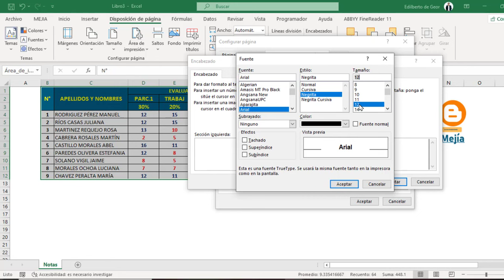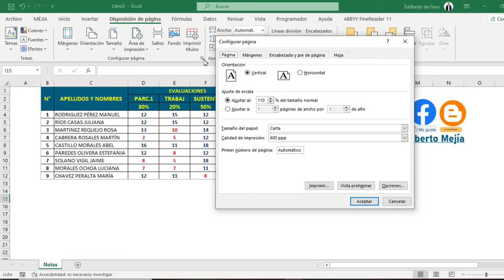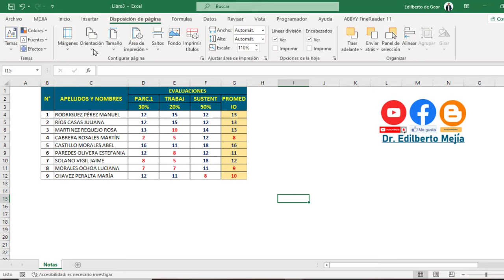Como insertar encabezado y pie de pagina en Excel con imagen y texto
Agregar encabezado y pie de pagina en Excel
Agregar imagen de encabezado en Excel
Agregar Pie de Pagina En Excel
Como hacer un encabezado personalizado en Excel
Insertar encabezado en Excel